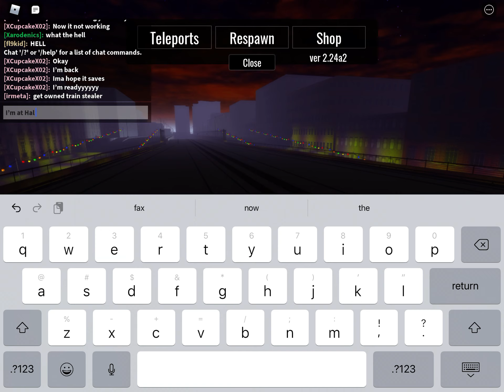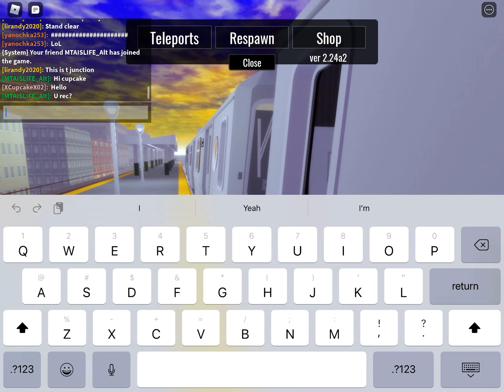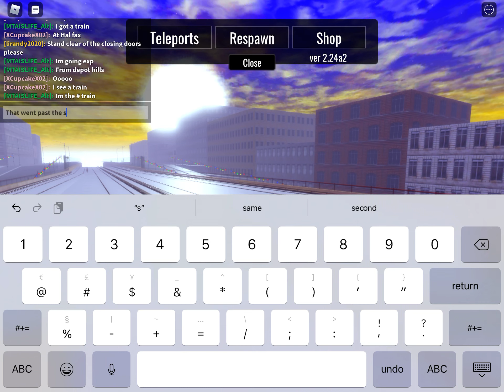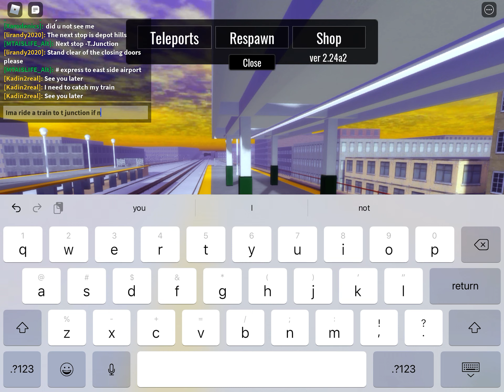Joe’s Subway Trial’s Rail Fanning at Halfax Parkway